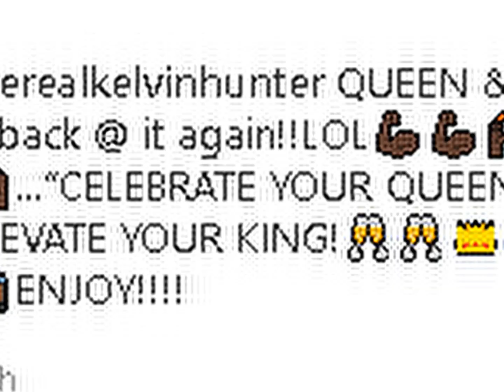WENDY 'S EX KEVIN HUNTER CALLS SHARINA HUDSON HIS QUEEN BUT FANS ARE NOT HAVING IT.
WENDY WILLAMS EX KEVIN HUNTER CALLS SHARINA HUDSON HIS QUEEN  ON VALENTINE POST BUT WENDY'S FANS SLAMS HIM